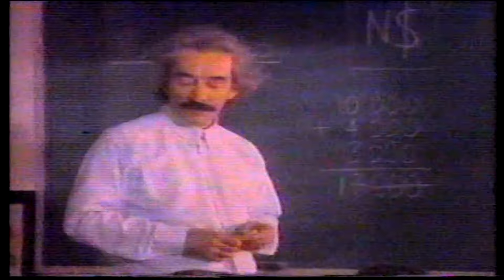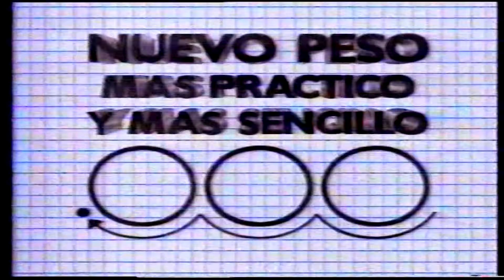Comercial Nuevos Pesos Version Escuela 1992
Anuncio de la campaña "Nuevos Pesos" en México 1992